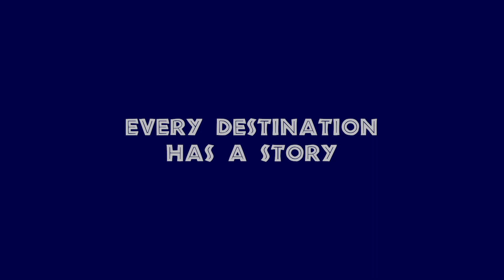Discover the Jungles of Costa Rica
Alan Wickerman explores the jungles of Costa Rica for The Early, Early Breakfast Show presented by Joel Desmonds.